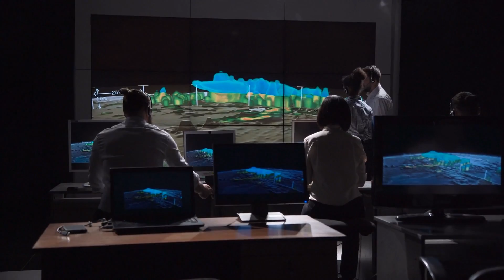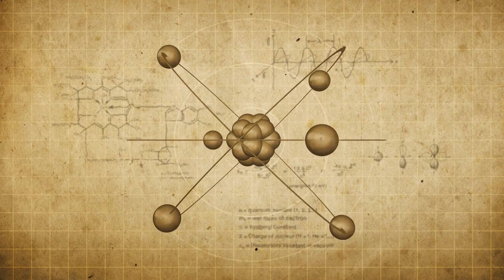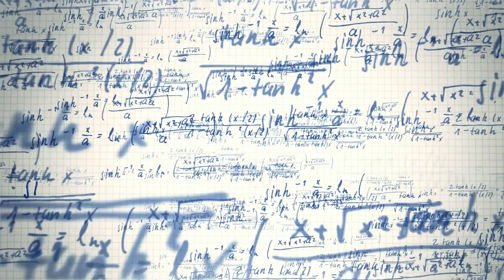Michio Kaku: We FINALLY Found What's Inside A Black Hole!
Join us as we delve into the fascinating world of black holes and wormholes, exploring the cutting-edge theories that are reshaping our understanding of the universe. From the first discovery of black holes to the latest breakthroughs in superstring theory, this video takes you on a journey through space and time. We'll explore the work of renowned theoretical physicist Michio Kaku and the potential of black holes as gateways to other universes or times. Discover how the Large Hadron Collider is seeking empirical evidence for extra dimensions and how these findings could revolutionize modern physics. Don't miss this deep dive into the enigmatic phenomena of black holes and wormholes!